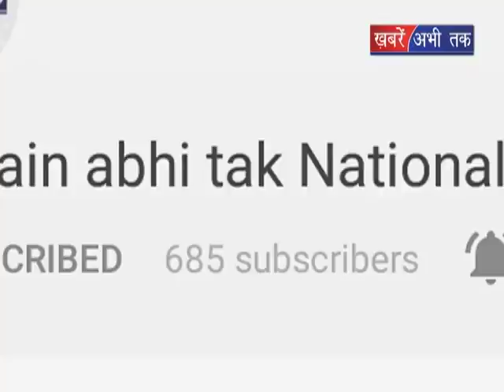प्रदेश सरकार पर सैनी ने साधा निशाना || Khabrain Abhi Tak Live